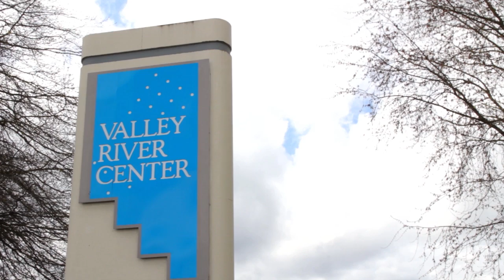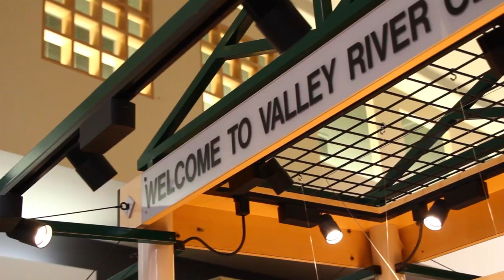Valley River Center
The owners of Valley River Center were able to reduce their energy use by 40% by making a lot of relatively small energy upgrades. Now they are saving big on their utility bill. Learn more about their energy efficiency improvements and how EWEB's incentives made the project possible.